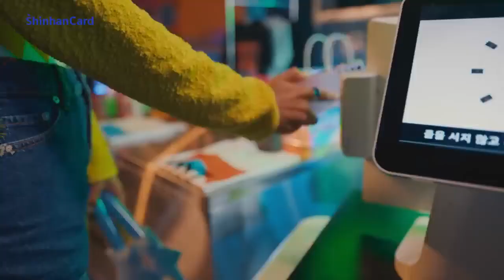pLayer 스토리 빠른 Girl 어떡해(심심해서 올린 동영상)